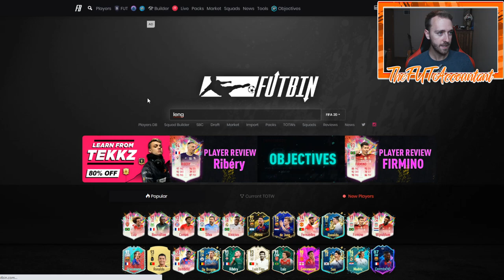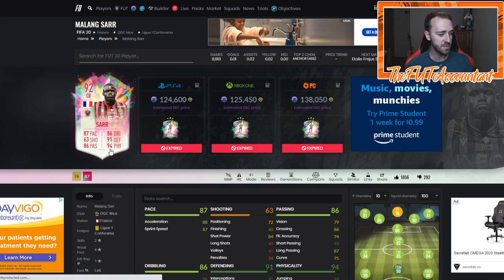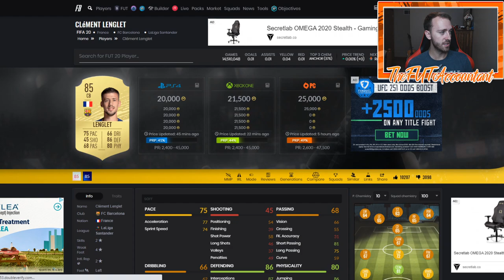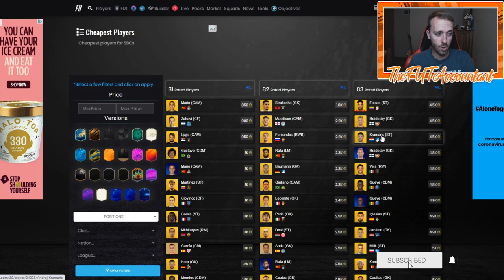SUMMER HEAT LENGLET SBC TODAY?! MORE OVERPRICED CONTENT COMING? FIFA 20 Ultimate Team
Will we see the Summer Heat Vote SBC winner Lenglet today in FIFA 20 Ultimate Team? What market movements will we see and will we see more overpriced content?